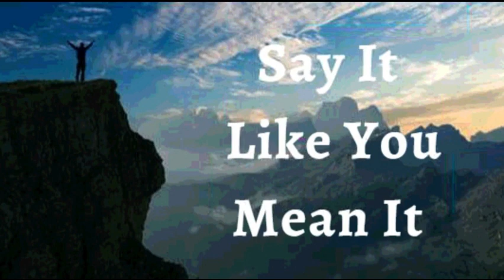8th August 2023 Say it Like you Mean it (Audio in Punjabi)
8 ਅਗਸਤ 2023

 ਮੈਂ ਘੋਸ਼ਣਾ ਕਰਦੀ ਹਾਂ ਕਿ ਮੇਰੇ ਜੀਵਨ ਲਈ ਪਰਮੇਸ਼ੁਰ ਦੀ ਯੋਜਨਾ ਪੂਰੀ ਹੋ ਗਈ ਹੈ।  ਇਹ ਲੋਕਾਂ, ਨਿਰਾਸ਼ਾ ਜਾਂ ਮੁਸੀਬਤਾਂ ਦੁਆਰਾ ਨਹੀਂ ਰੁਕਦੀ। ਮੇਰੇ ਕੋਲ ਹਰ ਸਮੱਸਿਆ ਦਾ ਹੱਲ ਉਸ ਦੇ ਲਿਖੇ ਬਚਨ ਵਿੱਚ ਹੈ।  ਸਹੀ ਲੋਕ ਅਤੇ ਸਹੀ ਤੋੜ ਮੇਰੇ ਰਾਹ ਵਿਚ ਹਨ। ਮੈਂ ਆਪਣੀ ਬ੍ਰਹਮ ਕਿਸਮਤ ਨੂੰ ਪੂਰਾ ਕਰਦੀ ਹਾਂ।  ਇਹ ਮੇਰਾ ਐਲਾਨਨਾਮਾ ਹੈ।

 ਉਹ ਜੋ ਮੇਰੇ ਵਿੱਚ ਹੈ ਉਸ ਨਾਲੋਂ ਮਹਾਨ ਹੈ ਜੋ ਦੁਨੀਆਂ ਵਿੱਚ ਹੈ।  ਇਸ ਲਈ, ਬਿਮਾਰੀ ਮੇਰੇ ਸਰੀਰ ਵਿੱਚ ਨਹੀਂ ਰਹਿ ਸਕਦੀ।  ਮੇਰੇ ਅੰਦਰ ਰੱਬ ਦਾ ਜੀਵਨ ਹੈ;  ਮੇਰੇ ਸਿਰ ਦੇ ਤਾਜ ਤੋਂ ਲੈ ਕੇ ਮੇਰੇ ਪੈਰਾਂ ਦੀਆਂ ਤਲੀਆਂ ਤੱਕ। ਮੈਂ ਅਲੌਕਿਕ, ਬ੍ਰਹਮ, ਅਤੇ ਸੰਪੂਰਨ ਸਿਹਤ ਵਿੱਚ ਜੀਉਂਦੀ ਹਾਂ ਅਤੇ ਸਦਾ ਲਈ ਚਲਦੀ ਹਾਂ ਆਮੀਨ
 ਮੈਂ ਮਜ਼ਬੂਤ ​​ਹਾਂ।(ਐਫ਼ 6:10)
 ਮੈਂ ਤੰਦਰੁਸਤ ਹਾਂ। (1 ਪਤ 2:24)
 ਮੈਂ ਧੰਨ ਹਾਂ।(ਅਫ਼ 1:3)
 ਮੈਂ ਅਮੀਰ ਹਾਂ (2 ਕੋਰ 8:9)
 ਮੈਂ ਸ਼ਕਤੀਸ਼ਾਲੀ ਹਾਂ। (ਇਸ 40:29)
 ਮੈਂ ਮਸਹ ਕੀਤਾ ਹੋਇਆ ਹਾਂ (1 ਜੌਨ 2:20)
 ਮੈਂ ਆਜਾਦ ਹਾਂ।(ਯੂਹੰਨਾ 8:36)
 ਮੈਂ ਰੱਬ ਦੀ ਪਿਆਰੀ ਹਾਂ।(ਮਰਕੁਸ 1:11)
 ਮੈਂ ਇੱਕ ਕੀਮਤੀ ਬੀਜ ਹਾਂ। (ਲੂਕਾ 8:15)
 ਮੈਂ ਰਸ ਨਾਲ ਭਰੀ ਹੋਈ ਹੈ ਅਤੇ ਪ੍ਰਭੂ ਵਿੱਚ  ਹਰੀ ਹਾਂ(ਜ਼ਬੂਰ 92:14)
 ਅਤੇ ਪੁਰਾਣੀ ਉਮਰ ਵਿੱਚ ਵੀ ਮੈਂ ਤਾਜ਼ਾ ਅਤੇ ਫਲੋਰਿਸ਼ਿੰਗ ਹੋਵੇਗੀ ।(ਜ਼ਬੂਰ 92:14)

 ਸ਼ਲੋਮ